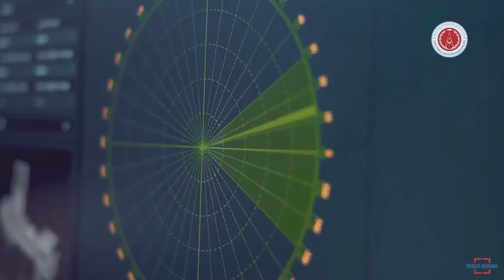SSB Was Successfully Completed Fire Test Integrated System SIPER Air Defense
Within the scope of the Siper Project initiated by the Presidency of Defense Industries, Turkey continues its efforts to develop the National Long Range Regional Air Defense Missile System. In this context, another test fire of the Siper System was successfully completed.